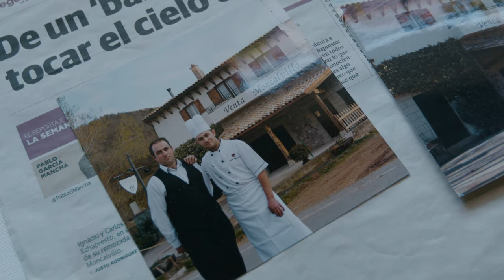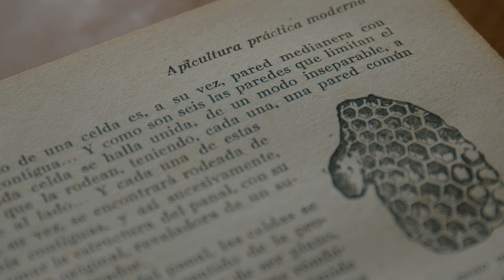Un paisaje en la cazuela I Capítulo 11: Miel (La Rioja)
En el capítulo 11 de 'Un paisaje en la cazuela' hablamos de miel, de la importancia de las abejas en el equilibrio del ecosistema y de la relevancia de apicultura y del consumo local por su contribución a la economía rural. Ignacio Echapresto, chef de la Venta Moncalvillo; Sergio Saenz e Ismael Echapresto, apicultores en Daroca en La Rioja lo explican. Con la colaboración de Fernando Valladares, ecólogo del CSIC, entenderás por qué la apicultura es sostenible y necesaria. Y como todos los tipos de miel tienen propiedades beneficiosas para la salud, pero también mucho azúcar, Luis J. Morán, dietista y nutricionista, te orienta en las cantidades adecuadas a consumir.

Alimentación consciente es una iniciativa de CRE con el objetivo de fomentar una alimentación saludable en la sociedad. Esta campaña nace para promover una alimentación consciente y saludable entre toda la población. Con la ayuda de grandes profesionales de la cocina, nutricionista, productores/as de cercanía, y otras personas de diferentes sectores, queremos transmitir conocimientos sobre salud y sostenibilidad que lleven a actitudes más conscientes a la hora de comer.